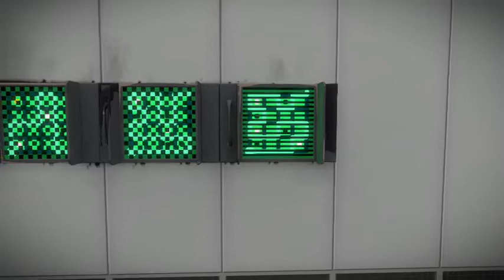the witness-the mountain part 1